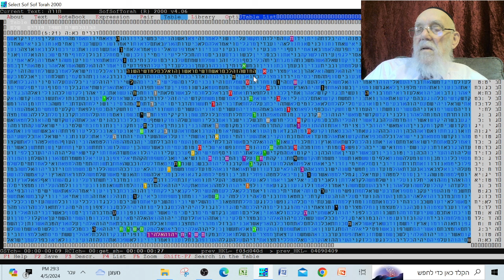Perpetration for Messiah -Month Nisan 5784 -2024 in Bible Code Matityahu Glazerson